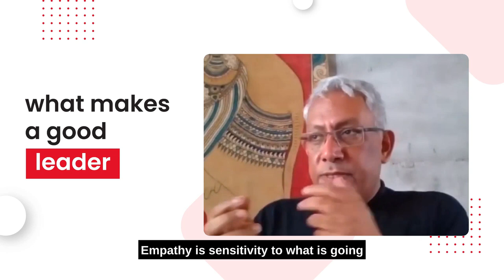5 skills that make a good leader || Ravi Venkatesan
Today, we are facing challenges that have never been heard of. If we have to overcome these challenges, create functioning societies and flourish; we need a very different model of leadership.

We need more of us to step up and act.

Here’s what we can do to be better leaders.

Read more about it in Ravi's latest book What The Heck Do I Do With My Life.